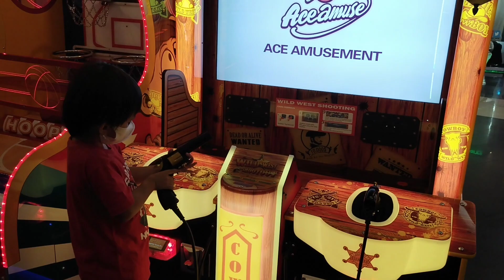Main ke Timezone